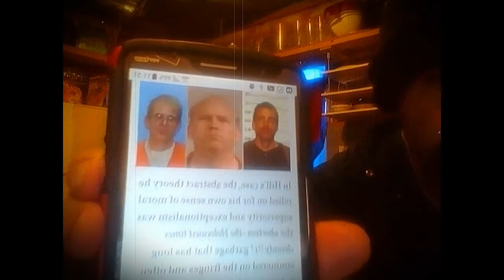A New Wave of Anti-Abortion Terror?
They'll shut me down ANY DAY!  Follow me at JonathanOToole.com ProjectSEE.com before this channel is shut down again! ..."Fred Clark" of Patheos Blog is predicting it.  ***NOTE: I conflated Fred Clark with Frederick Clarkson of Political Research Associates in Somerville.  This may have been a mistake.